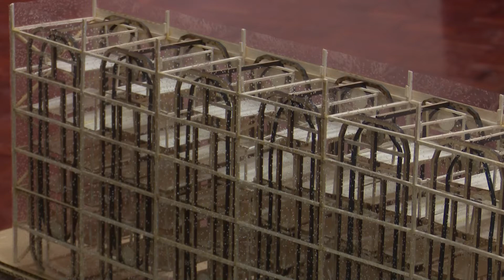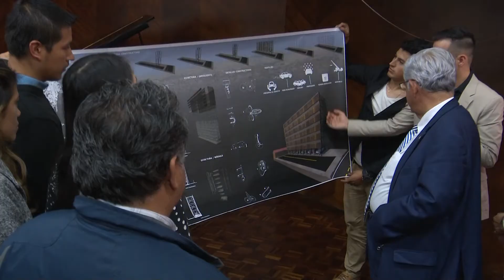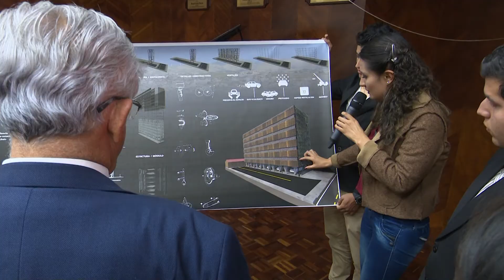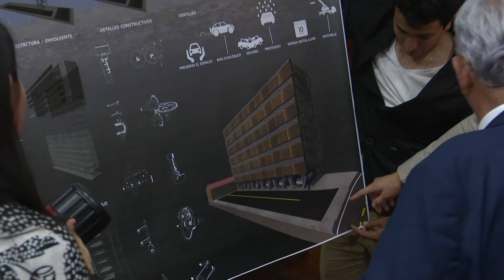Estudiantes proponen diseños de parqueos para Loja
Propuesto por el Municipio de Loja se generó un importante proyecto con la participación de 140 estudiantes de las carreras de Electrónica y Telecomunicaciones, Arquitectura e Ingeniería Civil de la Universidad Técnica Particular de Loja.  El  objetivo fue generar soluciones innovadoras  para la implementación de un parqueadero automatizado que brinde  espacios de aparcamiento en el centro de la urbe.